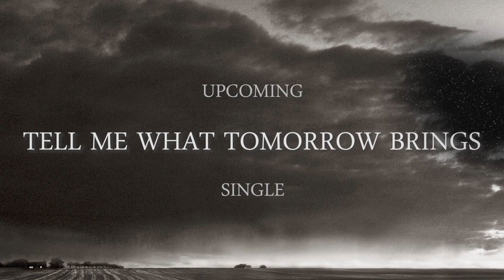Upcoming single "TELL ME WHAT TOMORROW BRINGS" march 25th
The new single "Tell Me What Tomorrow Brings" of the upcoming album will be released on march 25th.